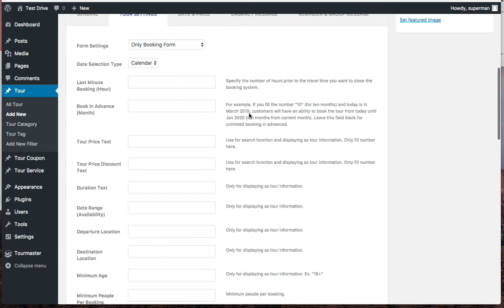Tour Master - Plugin Installation